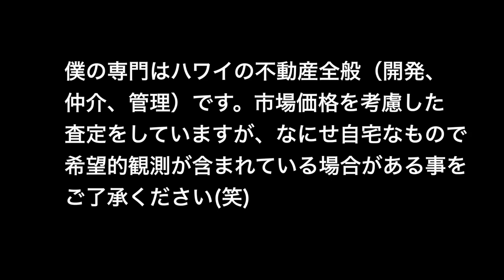[ハワイ不動産]価値倍増計画 #2 男の夢アメリカンガレージを作る